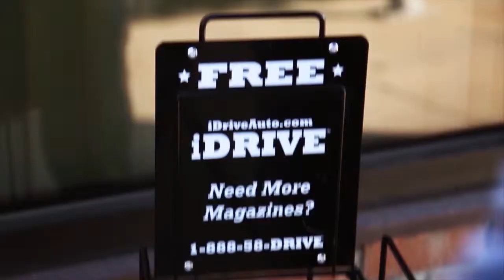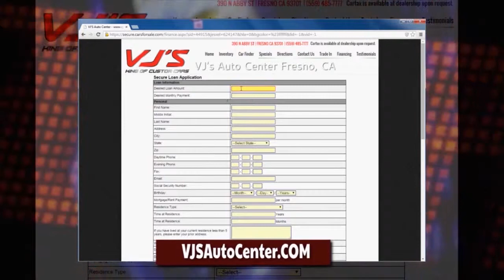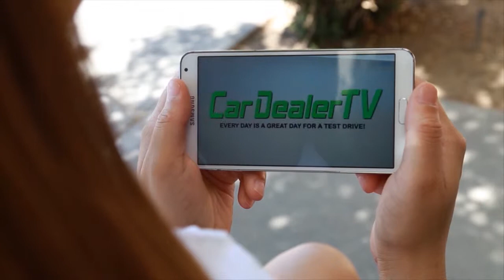CDTV ESP Ep 21 Noviembre 15 2014